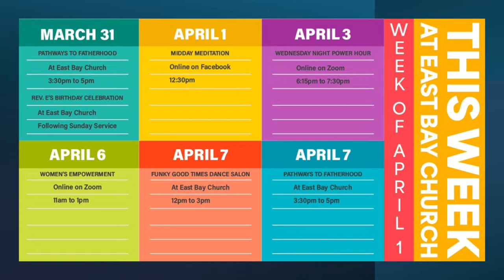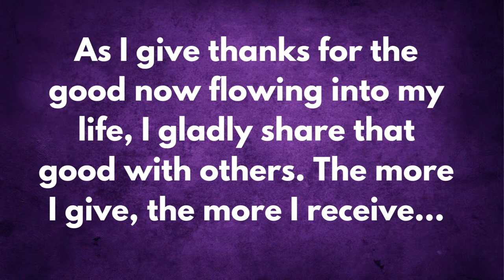East Bay Sunday | Resurrection Sunday: A Musical & Spiritual Celebration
Rev. Dereca Blackmon
🎶 The East Bay Easter Mass Choir

Easter Sunday is a joyous celebration of life, renewal and peace! Join us for this beautiful celebration led by our Senior Minister Dereca Blackmon @derecaspeaks7749, the wonderful East Bay Mass Choir and our incredible youth! Today is Resurrection Sunday and here at East Bay, we know that the Easter story demonstrates the power of overcoming our limiting beliefs. The Christ Consciousness exists in and for each of us. The stone has been rolled away. What will you let go to be reborn?
Welcome to East Bay! We’re glad you’re here. You are now connected to a spiritual community where all are welcome and all are beloved. We are a Science of Mind new thought community located in Oakland, California. Our mission is to be a spiritual center of personal empowerment and transformation that will ultimately lead to the spiritual transformation of the entire planet. Led by our Senior Minister, Rev. Dereca Blackmon, East Bay is focused on love, healing, joy, growth, oneness, prayer and unity.